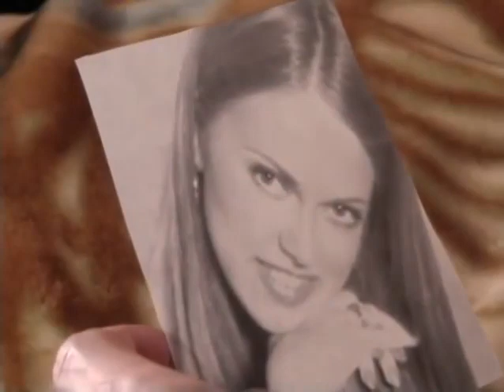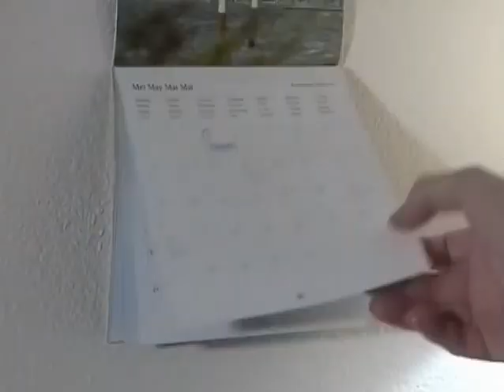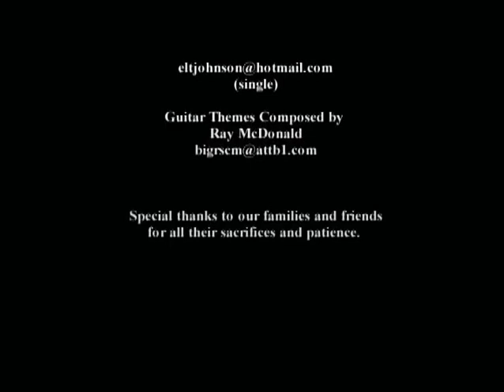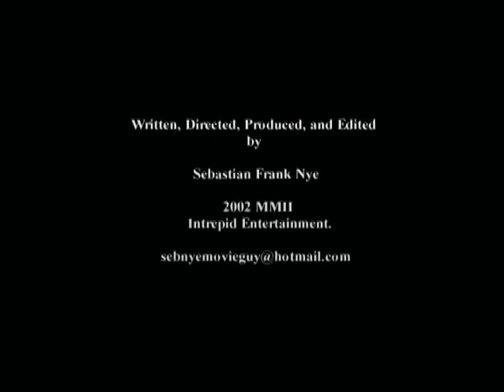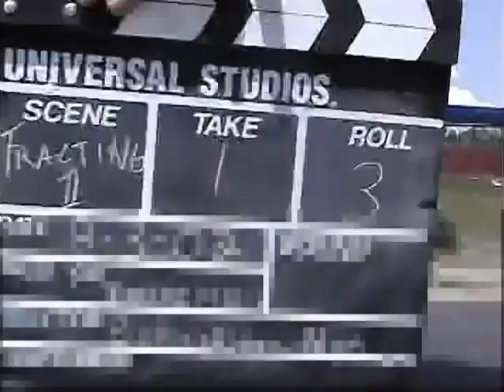Second Chance An LDS Missionary Movie